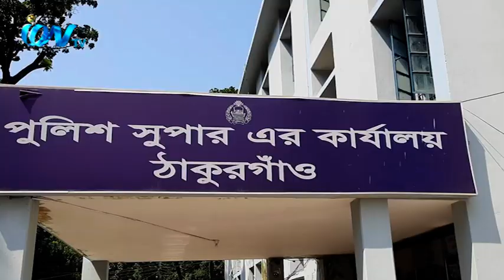ঠাকুরগাও দেবীপুর ইউনিয়নে খুনের ঘটনায় তথ্য প্রযুক্তি ব্যবহার করে দুইজনকে গ্রেফতার করেছে পুলিশ।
ঠাকুরগাও সদর উপজেলার দেবীপুর ইউনিয়নে ব্যবসায়ী খুনের ঘটনায় তথ্য প্রযুক্তি ব্যবহার করে দুইজনকে গ্রেফতার করেছে পুলিশ। ঠাকুরগাও পুলিশ সুপার কার্যালয়ে এক সংবাদ সম্মেলনে বৃহস্পতিবার পুলিশ এ তথ্য জানায়। প্রতিনিধি আরিফ হাসান জানান, ব্যাবসায়ি নূর ইসলাম গত ১০ অক্টোবর রাতে নিখোজ হয়। খোঁজা খুজি করে রোববার দুপুরে তার বাড়ির পাশে গোরস্থানে একটি বাশঝাড়ে তার লাশ পাওয়া যায়। এরপর মৃতের বড় ভাই বাদী হয়ে থানায় মামলা করে।
iON TV
SKY 782